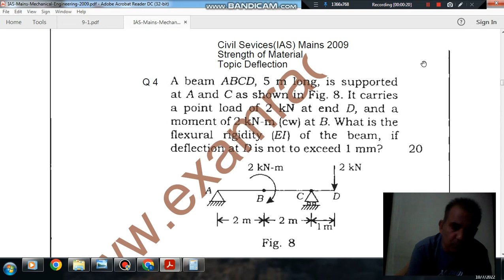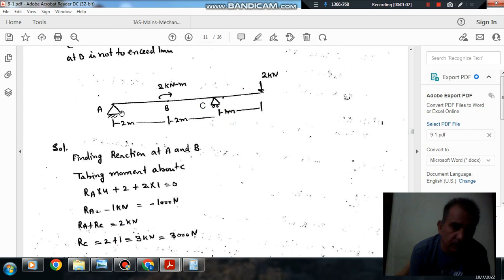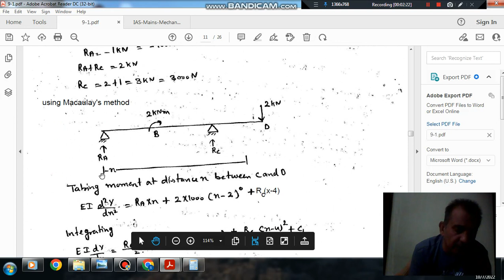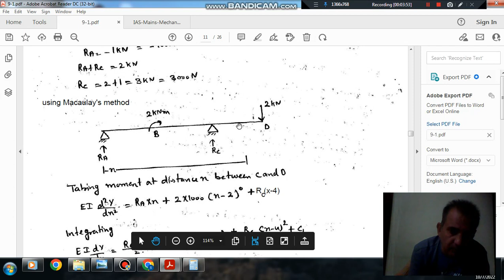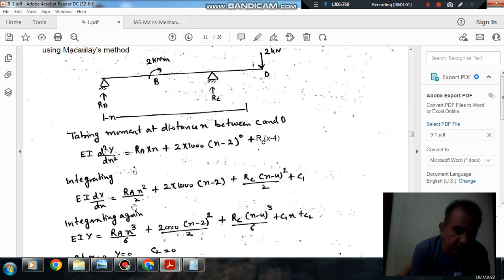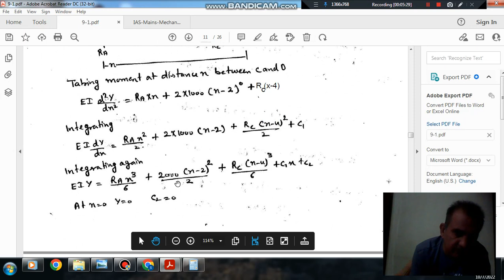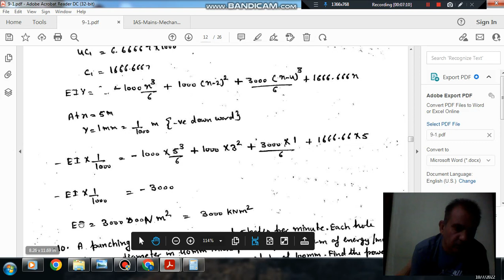Strength of Material(ME) Q4- (IAS mains 2009)(Previous Year Conventional IAS, IES Questions)